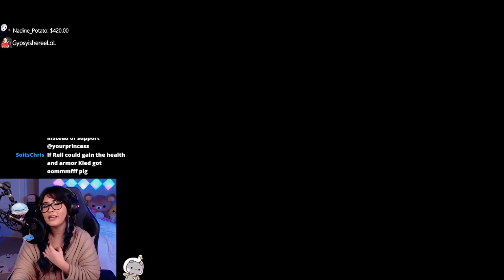RELL'S PEEL IS INSANE!! NEW TANK Support Champion! (Full PBE Gameplay)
I jumped onto the PBE server with my Twitch chat and tested out the NEW support champion Rell! She has a really fun kit and lots of cool interactions with enemy champions like Samira and Leblanc. She's 16 years old and her attitude in her in game voice is hilarious. I used her new skin Battle Queen. A lot of other champions like Janna, Kat and Qiyana received Battle Queen skins too that are all available on PBE right now! I hope you enjoy the video and join my chat sometime! I stream everyday and love to talk to you guys on Twitch.